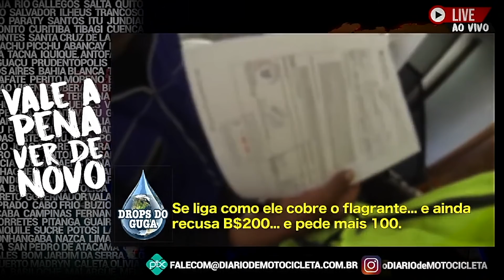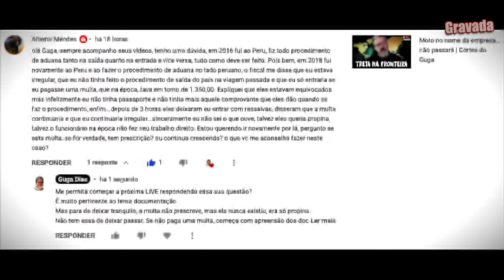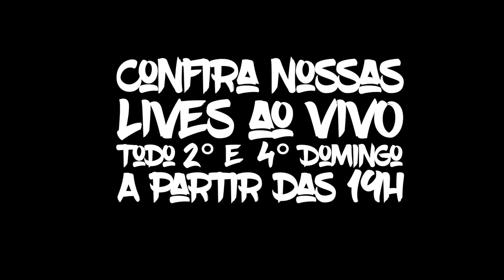Corrupção na Aduana do Peru | Cortes do Guga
Um tema recorrente e que sempre causa preocupação entre os amigos é a tal da corrupção por parte de agentes aduaneiros, policiais e afins.
Nesta LIVE, abro com um vídeo flagrante e emendo no testemunho de um amigo que sofreu uma tentativa de extorsão no Peru.

Confira, mas não se assuste, viajar ainda vale a pena!

Agradecimento aos Membros El Patron:
Marcelo Bagini - Ricardo Sacco - PL Silva - Gaucho7744 - Marcones299 - Antonio Amadeu - Paulo Andrade

GUGAFLIX

CAMISETAS

LIVRO

2ª Edição DIGITAL E-Book Livro TaqueoPariu - O outro lado das viagens de moto

Adquira a versão digital com duas novas histórias que tinham tudo para virar perrengue, mas não foram, além claro de novas fotos.

Se você leu a 1ª Edição IMPRESSA, acesse este link para ler as duas novas histórias FREE

SÉRIE + MÚSICAS

Baixe todos os episódios da série, a Planilha usada na viagem e + 190 músicas usadas na trilha sonora da série de aventura de moto mais consagrada do Brasil... segundo a Elda.

Escritor - Palestrante - Guia de Grupos em viagens de Moto Turismo Guga Dias pilota desde 2006 e começou com uma Viraguinho 250cc, que foi trocada por uma Shadow 600, antecessora de uma V-Strom 650, que abriu caminho para uma Ducati Multistrada S Touring rodar até a atual Triumph Tiger 1200 XR.

EU USO GIVI:
- Baús Laterais 36L ALASKA
- Baú Traseiro 58L Outback Linha Alumínio
- Mala de Tanque 25L UT810 com sistema tanklook
- Mochila T52115L
- Capacete Shiver X.21

Confira mais de 150 destinos de viagens em 13 países pelo mundo, mais o Brasil em artigos publicados no – criado em Nov/2007 com a missão de

"Instruir, divulgar e incentivar a pratica do Moto Turismo e Aventura"

E com o passar do tempo, me tornei palestrante e guia de moto turismo, levando dezenas de motociclistas para roteiros incríveis na América Latina e até Marrocos.

Aqui no Youtube, meus vídeos oferecem inúmeras dicas de planejamento de viagens de moto, para que a "viagem dos sonhos" não se torne um pesadelo.

EU REALIZO SONHOS guiando grupos, ou ensinando o caminho.